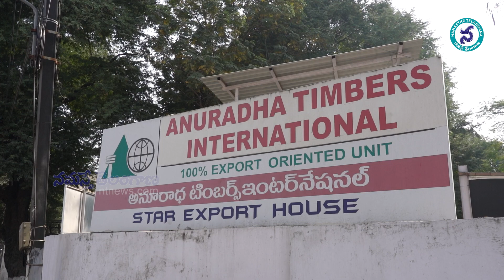అయోధ్య రామమందిర తలుపుల వెనుక ఆసక్తికర సంగతులు | Interesting aspects behind the Ayodhya Temple Doors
Interesting aspects behind the Ayodhya Temple Doors | Ayodhya Ram Mandir Temple Doors Made In Hyderabad  | అయోధ్య రామమందిర తలుపుల వెనుక ఆసక్తికర సంగతులు

Ayodhya Ram Mandir Temple Doors Made In Hyderabad Namasthe Telangana is an official YouTube Channel which will constantly keep you updated with the latest breaking news, trending topics, entertainment videos, viral videos, exclusive Interviews, health and beauty tips, numerology tips, personal finance, share markets, information videos and others. Stay updated with Tollywood latest happenings and other social media viral news exclusively on Namasthe Telangana.